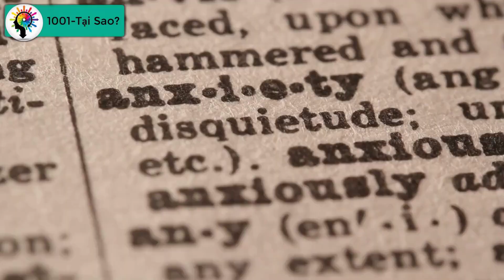⚠️ Tại sao NGÁP lại lây?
Cùng ""1001_TaiSao "" tìm hiểu về những điều kì lạ xung quanh chúng ta !
⛔ Nếu có bất cứ vấn đề gì liên quan đến nội dung, hình ảnh, bản quyền... mọi người xin vui lòng liên lạc mình theo địa chỉ Mail: để giải quyết nhé.
© Bản quyền thuộc về "1001_TaiSao"